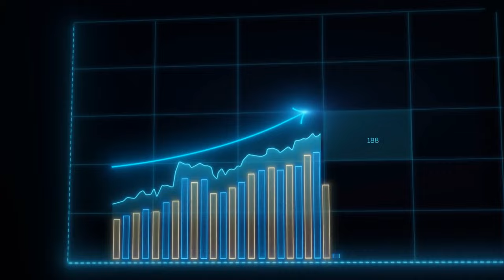Discover Life in Czech Republic! Interesting facts about Czech Republic! Travel Documentary Vlog!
Discover Life in Czech Republic! Interesting facts about Czech Republic! Travel Documentary Vlog! TRAVEL FACTS

Czech Republic, a Central European gem, boasts Prague's historic beauty, medieval castles, and Bohemian traditions. Renowned for its beer culture, puppetry, and Nobel laureates, Czechia offers a captivating blend of history and charm. Here are some key points about Czech Republic . Let’s start.